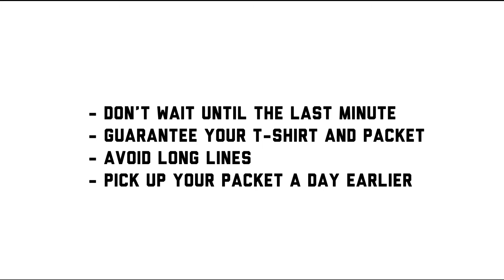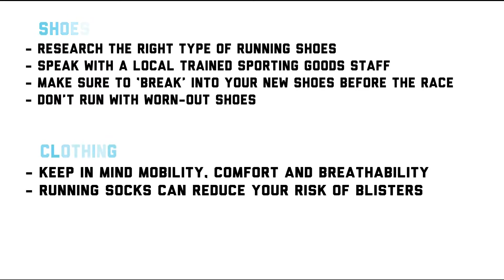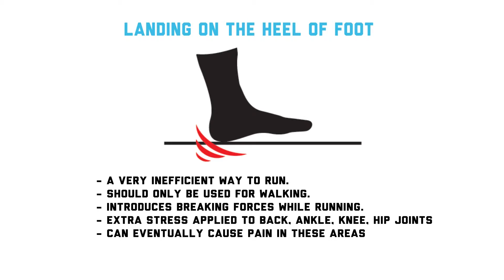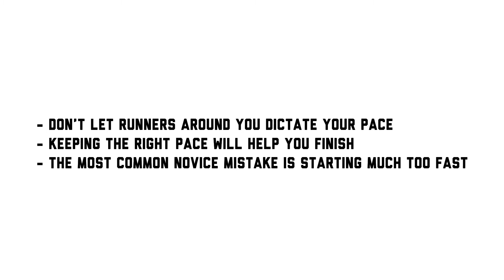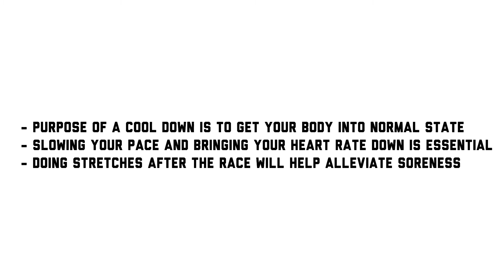Top 10 tips to get you "5k ready"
Top 10 tips to get you 5k ready for the Brookley 5k on the runway